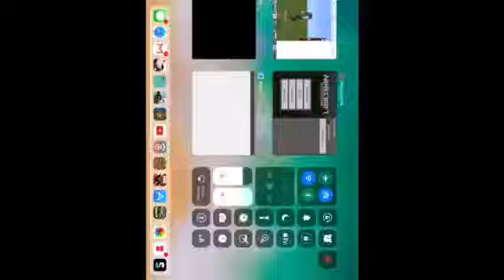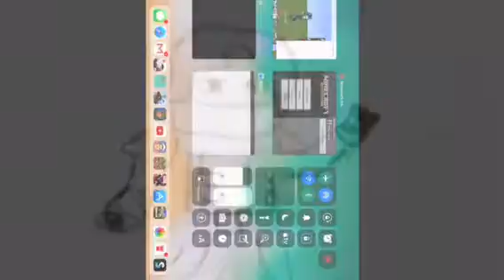I AM SUPER BORED #2(is this seriously a series now)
I am so bored that I can’t think of anything to write in the description